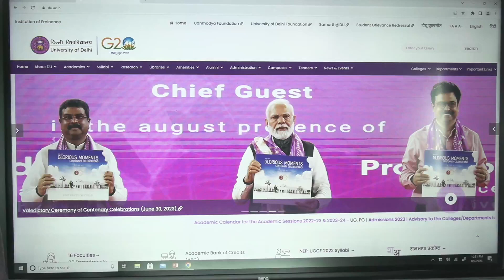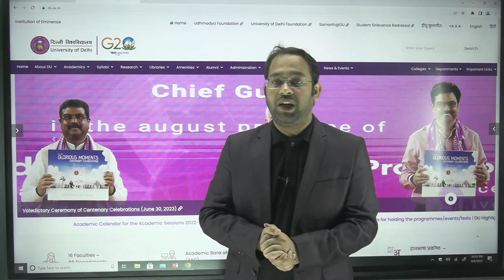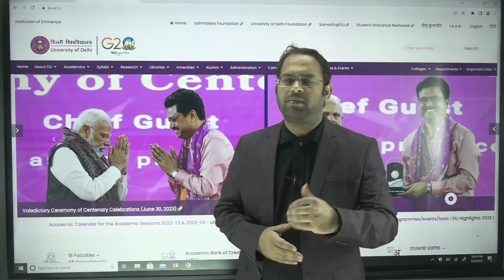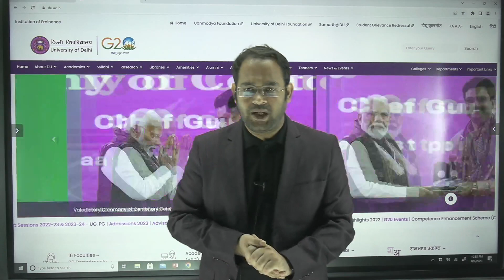DU 2nd Round Seats Allocation | Big Update 🔥 Upgrade होने के कितने CHANCE है ?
For Free CUET 2024 Masterclass